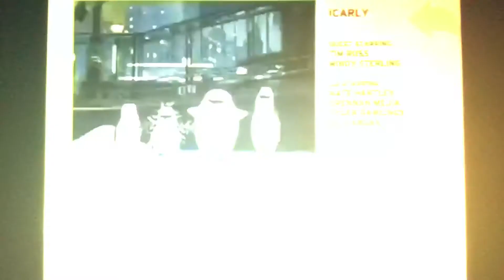Nickelodeon Split Screen Credits (June 22, 2009)